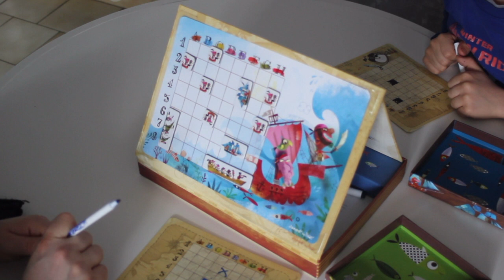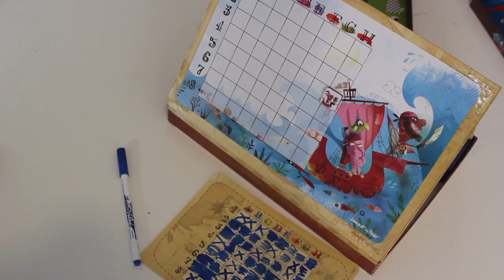Bataille Navale Pirates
Bataille navale sur le thème des pirates de chez Janob
Sois le plus malin et coule tous les navires de ton adversaire en premier !
    Deux niveaux de difficulté (débutant avec une grille de 20 cases / confirmé avec une grille de 64 cases).
    10 bateaux magnétiques par personne, à positionner sur sa grille. Une grille (effaçable) pour pointer les tirs envoyés dans le camp adverse.
    Contient : 4 grilles qui se glissent dans les coins plastique du support, 2 compartiments, 20 magnets, 2 grilles effaçables, 2 feutres.
    Matériau(x) utilisé(s) : carton.
    Âge minimum : à partir de 5 ans
    Apports éducatifs : Echanger, partager

    Design réalisé en France.
    Dimensions du produit seul : 30 x 4 x 22 cm